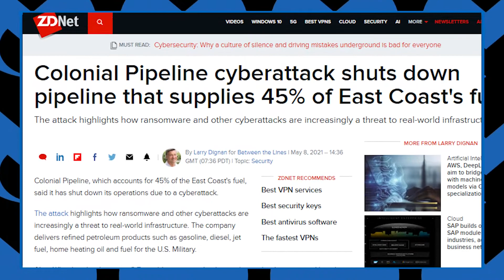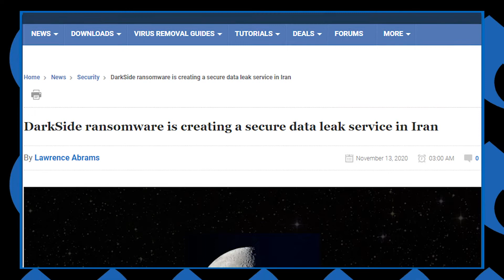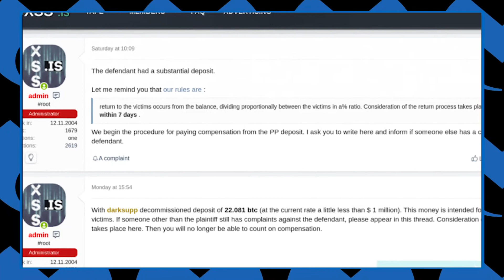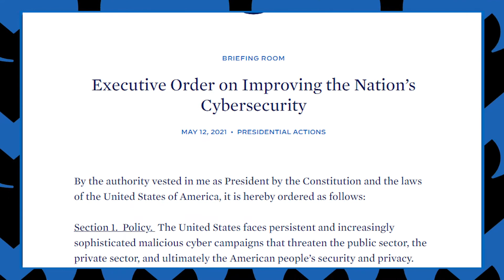VideoBytes: Colonial Pipeline Ransomware Explained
In today's VideoBytes, we describe the attack against the Colonial Pipeline in the Eastern U.S. and what became of the group responsible.